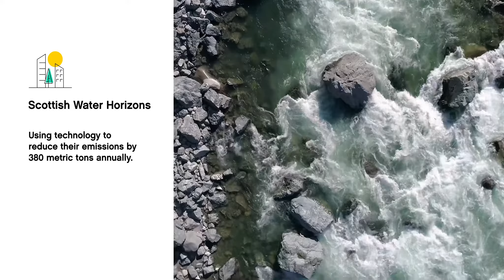Trane Technologies CEO Dave Regnery Discusses Climate Change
Trane Technologies Chair and CEO Dave Regnery explains that the technology needed to reduce carbon emissions in buildings and transport exists today.

With deep understanding of the science of healthy indoor environments, coupled with advanced system and connected building technology, we’re partnering with businesses and municipalities of all shapes and sizes to solve their immediate challenges and long-term goals. We’re also joining forces with partners and collaborating on new solutions that can expand what’s possible for better indoor experiences.

Together, let’s build a healthier planet.